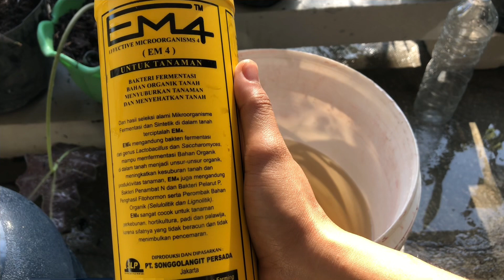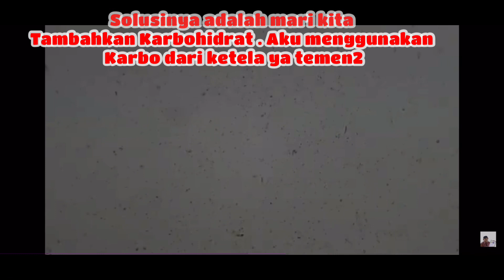RAHASIA MEMBUAT BIOAKTIVATOR PUPUK ORGANIK 10 KALI LEBIH KUAT - EM4 AKTIF / BOKASHI BERBUAH LEBAT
RAHASIA MEMBUAT BIOAKTIVATOR 10X LEBIH DASYAT DAN KUAT .
Bioaktivator EM4 (Effective Microorganisms 4) adalah suatu produk mikroba yang diciptakan untuk mengoptimalkan proses alami dalam berbagai lingkungan, terutama dalam pertanian dan pengelolaan limbah. Bioaktivator EM4 mengandung campuran mikroorganisme yang bermanfaat, termasuk bakteri asam laktat, bakteri fotosintesis, dan ragam mikroba pendukung lainnya.

Proses aktivasi bioaktivator EM4 melibatkan langkah-langkah berikut:

Pemilihan Bahan Baku: Pada tahap awal, bahan-bahan baku organik seperti ampas tahu, batang padi, dan molase digunakan sebagai nutrisi bagi mikroorganisme. Bahan-bahan ini memberikan sumber energi dan nutrisi yang diperlukan untuk pertumbuhan mikroba.

Inokulasi Mikroba: Mikroorganisme EM4 ditambahkan ke dalam campuran bahan baku. Mikroorganisme ini bekerja secara sinergis dalam lingkungan anaerobik (tanpa udara) untuk memfermentasi bahan-bahan tersebut.

Fermentasi: Campuran bahan baku dan mikroorganisme ini difermentasi selama beberapa waktu, biasanya beberapa minggu. Selama proses fermentasi, mikroorganisme menguraikan bahan-bahan organik menjadi senyawa yang lebih sederhana dan bermanfaat.

Pematangan: Setelah proses fermentasi selesai, campuran tersebut dibiarkan matang dalam jangka waktu tertentu. Pada saat ini, mikroorganisme telah menghasilkan berbagai enzim, vitamin, dan senyawa bioaktif lainnya yang dapat memberikan manfaat bagi tanah, pertumbuhan tanaman, dan dekomposisi limbah.

jangan lupa juga dilihat video aku tentang cara mengaktifkan em4 10 x lebih dasyat